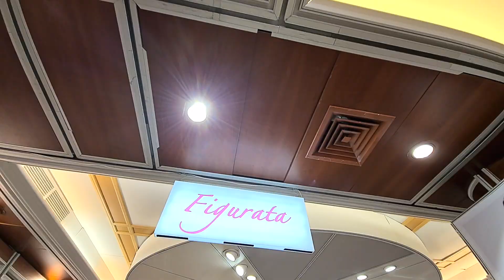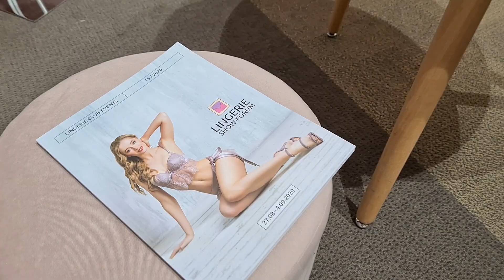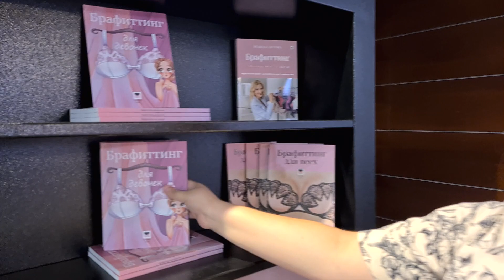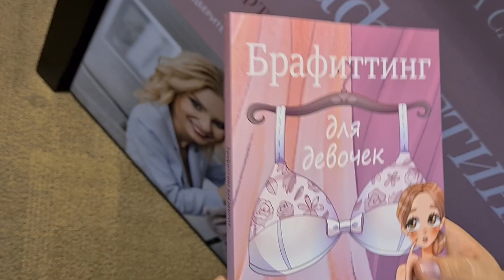Как наша франчайзинговая сеть увеличила продажи в пик пандемии. Какие инструменты мы использовали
Моё краткое интервью, как мы пережили ПАНДЕМИЮ и какие ВОЗМОЖНОСТИ мы получили.
Как не попасть в разрыв кассы и не потерять бизнес.Как мы работали в онлайне и доставляли товар клиентам на дом. Какие инструменты по мимо ТАРГЕТА мы использовали что бы сохранить клиентскую базу, повысить вовлечение и УВЕЛИЧИТЬ СРЕДНИЙ ЧЕК.
Мастер-класс «Онлайн-брафиттинг – новые возможности для бельевого бизнеса»
•  Как брафиттеру выйти в онлайн.
•  Как оказывать услугу онлайн.
•  Возможности и риски онлайн-подбора.

Мой первый день на выставке Lingerie Show-Forum 2020г. 29 августа
Краткий видео-обзор и знакомство с представителями первого потока.

80% женщин носят не правильный размер бюстгальтера. Я, и моя большая команда, меняют эту не справедливость.
▶Меня зовут Татьяна Соколова, я помогаю женщинам получать радость и комфорт от ношения бюстгальтера, с радостью помогу и тебе!
▶Моя миссия зашита в собственную франшизу бренда "Ideal Forms"